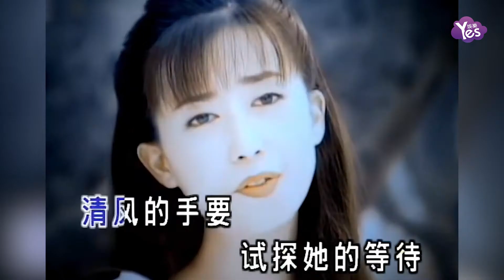張鈞甯追星成功！曬與51歲台灣情歌天后合照，激動到笑眼咪咪_1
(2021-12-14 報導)